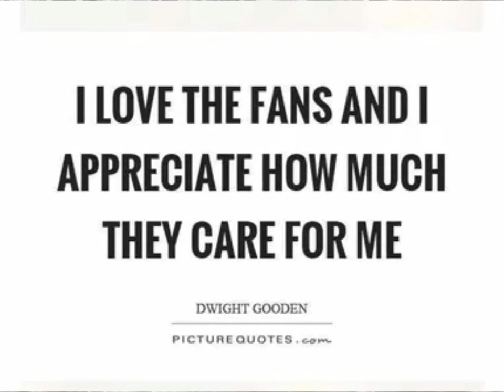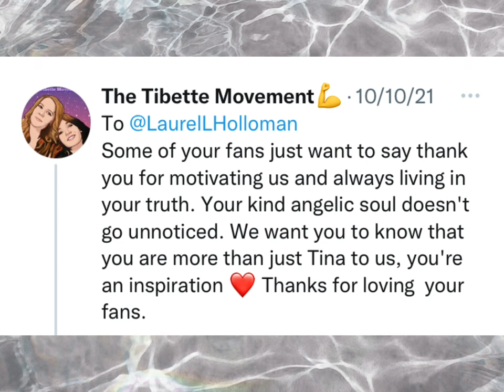JENNIFER BEALS AND LAUREL HOLLOMAN - With Fans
Jennifer and Laurel with their fans. These were a few pictures I found on the net. I didn’t include the fans of Laurel in the Art world, although she did have a big fan base in that area.
As for Jennifer, only limited materials and almost close to nothing with regards to her fans, mainly because of her privacy. But she is very vocal in her interviews about receiving letters from fans saying she is an inspiration.

Source: Google

Some Pictures are credited to joleslie.co.uk and @TiBetteMovement from Twitter.

Artist : Heavenly Spirits
Song : Thank You ( Dido cover )